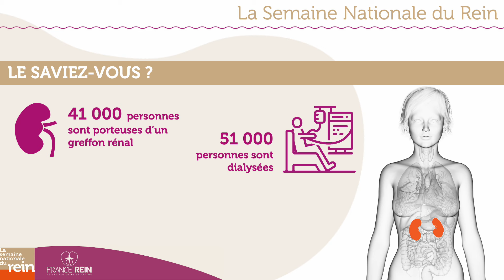Semaine Nationale du Rein© 2024 - France Rein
En France, 6 millions de personnes ont les reins malades et l’ignorent. Lorsqu’elles s’en rendent compte, il est souvent trop tard.
Pourtant, en s’informant sur ces pathologies et les risques associés et en se faisant dépister, il est possible de retarder, voire d’éviter ces maladies très lourdes (l’insuffisance rénale est souvent synonyme de dialyse et/ou de greffes).
Tous les ans depuis 2005, France Rein organise au mois de mars, la SEMAINE NATIONALE DU REIN . A cette occasion nous souhaitons vous informer et vous sensibiliser à ménager vos reins. N’hésitez pas à en parler avec votre médecin et à vous faire dépister.
- Pour en savoir plus sur les maladies rénales, visitez le site de France Rein